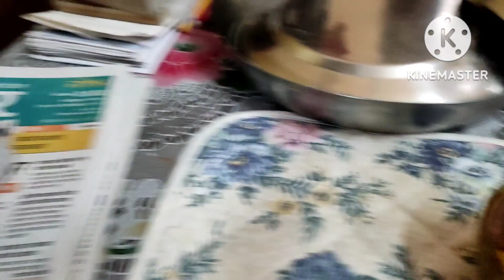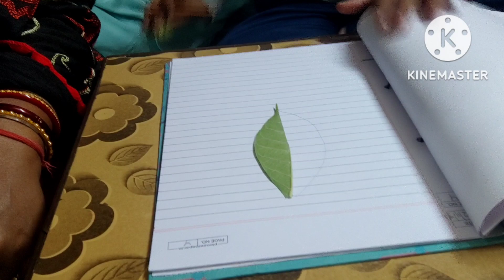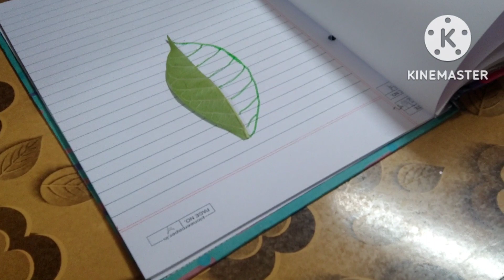जब आप बहुत बड़े परेशानी मे हों सब्जी को लेकर तो बना ले बेसन कि सब्जी, जो कभी स्वाद भूल नहीं सकेंगे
आज के इतना टेस्टी पहले कभी नहीं बना था बेसन कि सब्जी. recipe besankisabji...
ek dam nram besan ki sabji jo v ek baar khayenge to swad bhul nahi payenge...